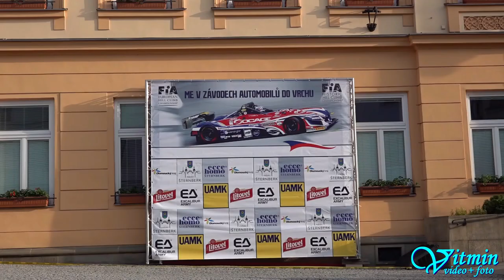Petr Vítek - Osella PA 30 - ME Ecce Homo Šternberk 2019